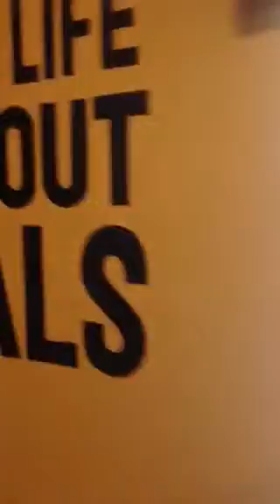Eden: soccer mural, done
Final photos of mural